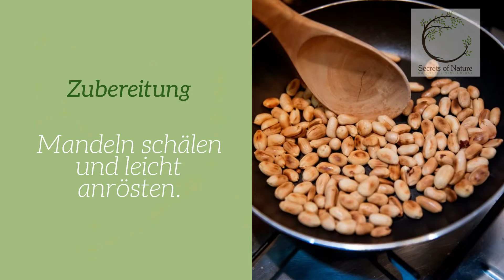? Weihnachtsmandeln * DIY Weihnachtsrezepte * Köstlich und Gesund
Das Video stellt das Rezept für die Weihnachtsmandeln vor, versucht aber auch, das folgende Thema abzudecken:
-DIY Weihnachtsrezepte
-einfache Rezepte
-Weihnachtsbäckerei selbst gemacht

Sie wollen also mehr über Weihnachtsmandeln wissen - und dafür sind YT Videos besonders geeignet. Jedoch lernen Sie in diesem Video etwas über
Weihnachtsmandeln, das Sie sonst nirgendwo finden werden :)
Wenn Sie mehr über DIY Weihnachtsrezepte erfahren möchten, empfehle ich Ihnen, sich unsere verschiedenen anderen Videoclips anzusehen
Jetzt, wo Sie mein Video zu Weihnachtsmandeln gesehen haben, teilen Sie das YT-Video bitte mit Ihren Freunden, um anderen Personen bei der Suche nach DIY Weihnachtsrezepte oder einfache Rezepte und Weihnachtsbäckerei selbst gemacht zu helfen :)